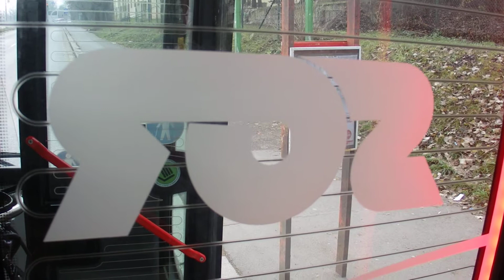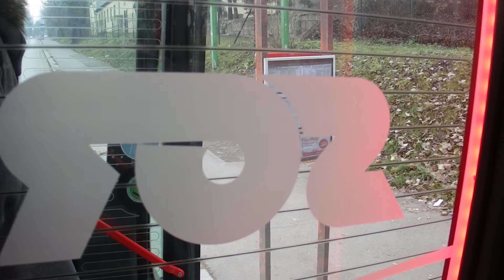Jízda elektrobusem SOR NS 12 ev. č. 4002 na lince 109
Natočeno 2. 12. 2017 při výluce v oblasti Palmovky.
Vůz 4002 - garáž Hostivař.